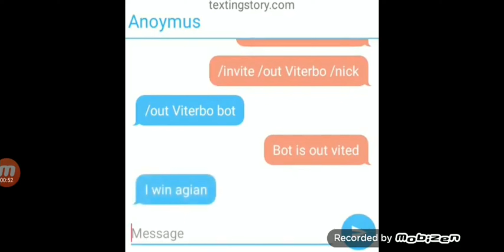Anoymus vs bot 2 with voice